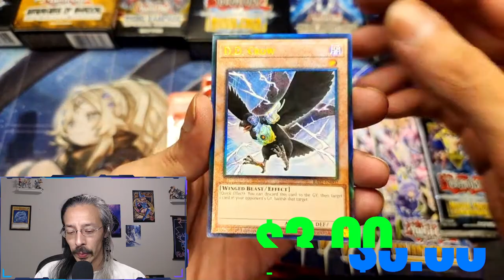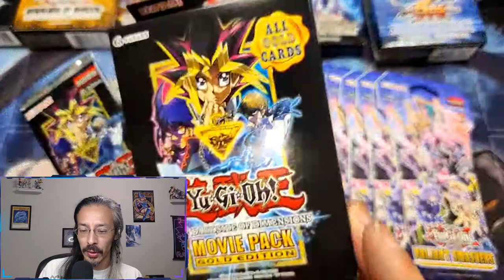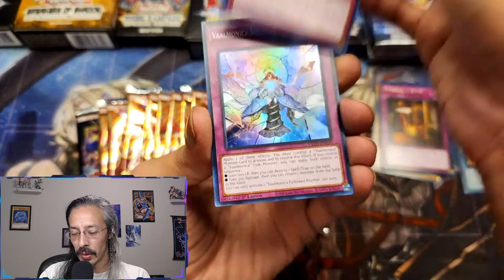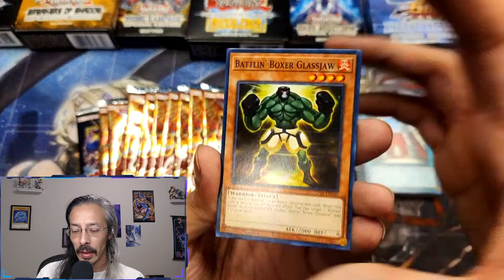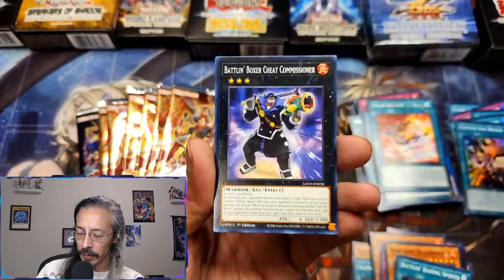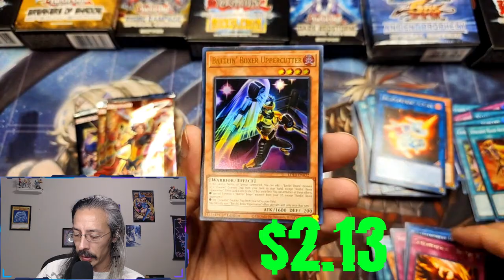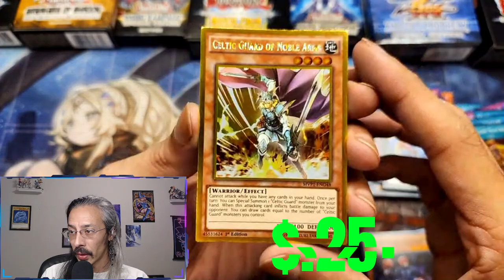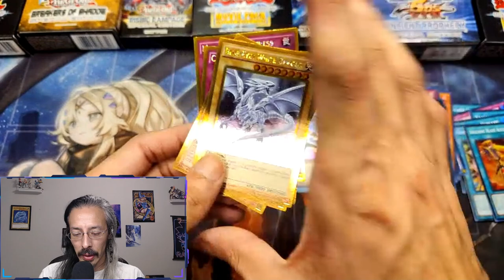Raging Phoenix Loves me!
Beautiful Whatnot cards, some Valiant smashers and Soulburning Volcano while we wait for Infinite Forbidden. We keep chasing Ghosts Rares and hope for some value along the way.